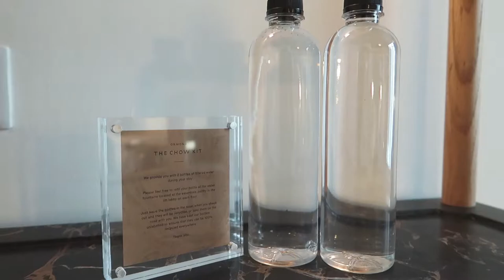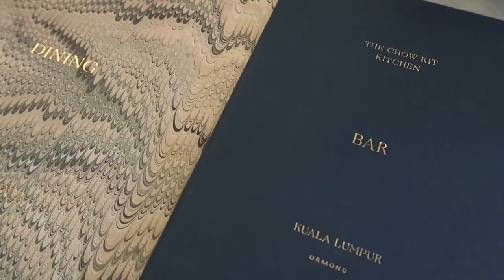Staycation in Kuala Lumpur, The Chow Kit | malaysia travel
Now is the best time for staycations and weekend getaways in Malaysia! Hotels are having all sorts of promotions, discounts and perks - of course I had to take up their offer. My friend and I booked ourselves a room at The Chow Kit boutique hotel for a change in environment and comfy beds for quality sleep.

Direct booking perks (valid till 31 December 2020)
▸Check-in as early as 7am; check-out as late as 7pm (subject to availability)
▸Pay On Arrival
▸Free suite upgrade

⌜EQUIPMENT⌟
Tripod - AmazonBasics Lightweight Camera Mount Tripod Stand